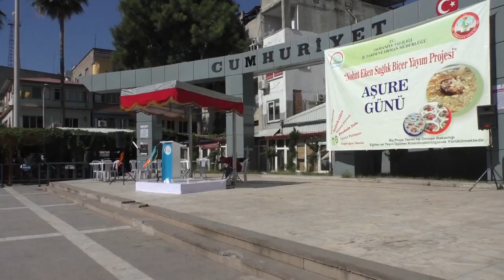Osmaniye’de “Nohut Projesi Aşure Günü”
“Nohut Eken Sağlık Biçer Yayım Projesi” kapsamında Osmaniye’de aşure günü yapıldı. Kazanlarda kaynayan aşure vatandaşlara dağıtıldı. Nohuttun sağlık için önemi vurgulandı.
Osmaniye’de “Nohut Projesi Aşure Günü”Haber: Osmaniye İl Enformasyon

Tarımsal Yeniliklerin Yaygınlaştırılması kapsamında “Nohut Eken Sağlık Biçer Yayım Projesi” Osmaniye’de aralıksız devam ediyor. Vatandaşların nohuttun sağlığa faydaları ve yeni tarımsal yöntemlere dikkat çekilen proje kapsamında aşure günü yapıldı.

Cumhuriyet Meydanı’nda yapılan etkinliğe ilin önde gelenleri de katıldı. Kendi elleriyle kaynayan kazanlardan vatandaşa aşure dağıttı.

Aşure dağıtımı sırasında ayrıca Tarım ve Orman Bakanlığı ekipleri broşür dağıtarak, nohut ekimi ile ilgili son bilimsel verileri ve uygulamaları anlattı. 2017’de başlanılan proje önümüzdeki yılda da devam edecek.